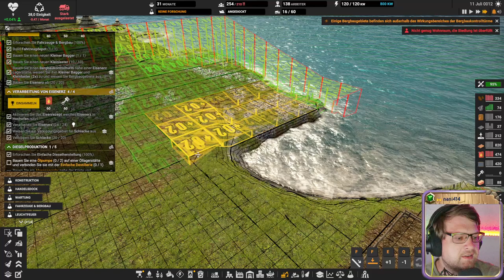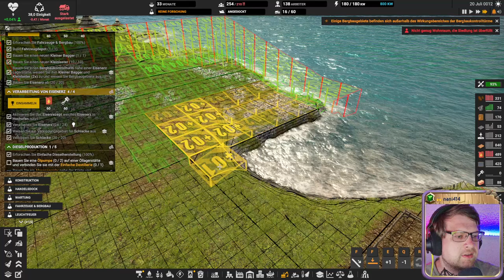🏗️ Ressourcen, Maschinen, Wachstum 💖 Folge 5 💖 Captain of Industry 🏗️